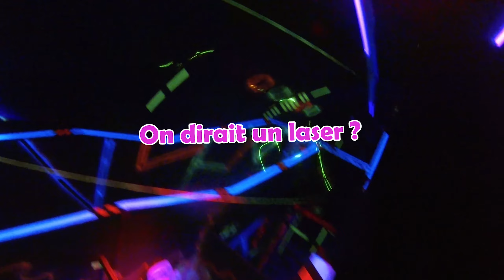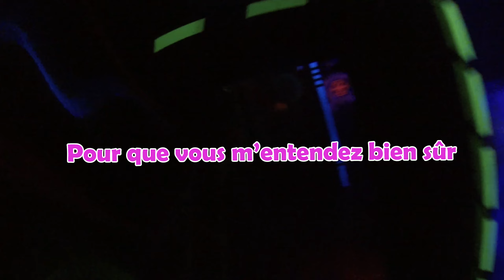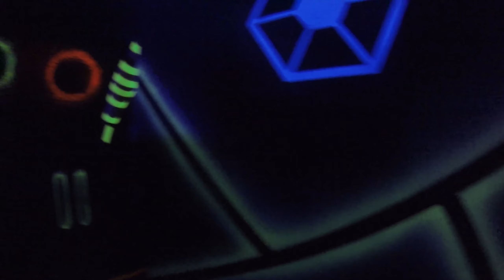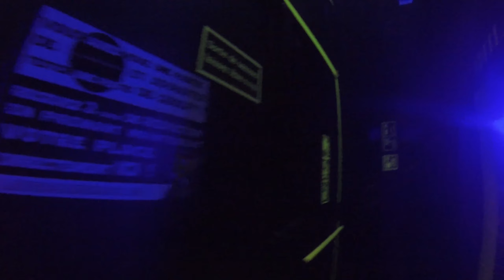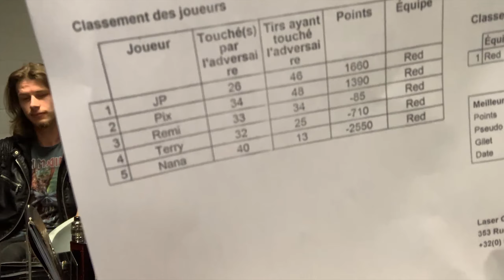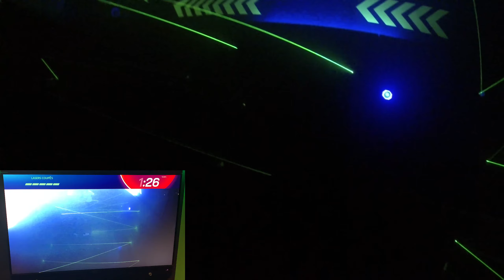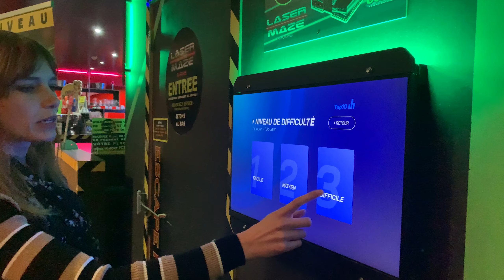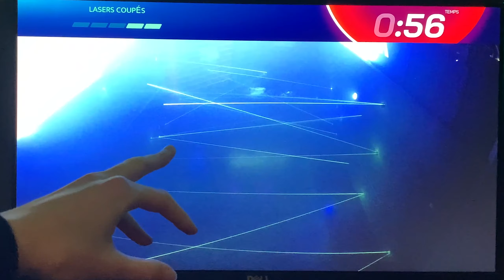LASER GAME MONS [VLOG] : Challenge laser game, mini golf et laser maze ENTIÈREMENT dans le noir !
Vidéo "Vlog" au GOOLFY à Mons